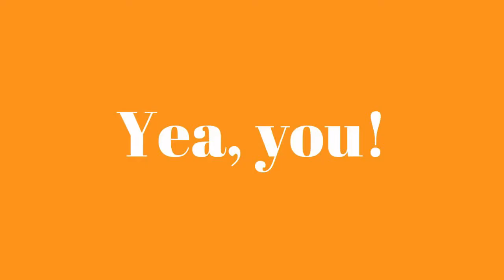The 4 Types Of Hunger - Intuitive Eating Tips - Understanding Hunger Cues - Healthy Eating Hacks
In this nutrition crash course given by Registered Dietitian Nutritionist Nicole Evangelista RDN we discuss:
How to trust your hunger and make peace with food
Intuitive eating tips
Understanding hunger cues
How to ditch food rules
4 Types of hunger
This binge eating recovery strategy
Healthy eating hacks
Healthy eating habits for beginners